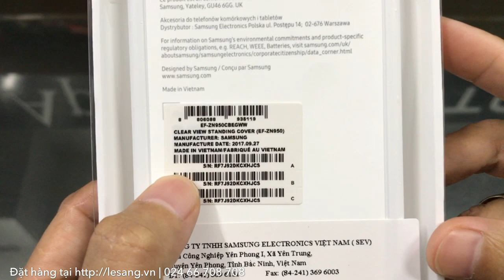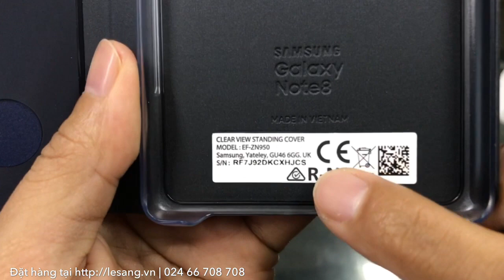LÊ SANG | Bao da Clear View Note 8 chính hãng Samsung 100%, Full Box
Bao da Clear View Note 8 chính hãng Samsung sản xuất (Full Box)
1 sản phẩm bao da cho chính Samsung sản xuất dành cho các siêu phẩm của hãng. Dòng sản phẩm cực kỳ được ưa chuộng cho S7, S7 Edge, S8, S8 Plus và bây giờ là Galaxy Note 8
Lưu ý: Sản phẩm tại Lê Sang là sản phẩm chính hãng, Full box đã được Samsung kiểm định chất lượng, không như các sản phẩm trôi nổi, không hộp chưa được kiểm định chất lượng trên thị trường.

THIẾT KẾ BÓNG BẨY SANG TRỌNG:
 Bao da Clear View Galaxy Note 8 có 1 thiết kế hoàn toàn mới so với các dòng S View trước đó. Một thiết kế cực kỳ bóng bẩy cả về nghĩa đen lẫn nghĩa bóng, 1 thiết kế rất phù hợp với ngoại hình 2 mặt kính của Note 8.
 Mặt trước của bao da được làm dạng nhựa bóng dạng gương cực kỳ sang trọng, khác biệt hoàn toàn với các mẫu bao da khác. Phiên bản mới bổ sung thêm lớp phủ Nano tăng khả năng chống bám vân tay so với các bản cũ.
 Năm nay Samsung thay thế mặt lưng bằng dạng da sang trọng, chống bám vân tay tốt hơn, bám tay đỡ bị trơn hơn và trông rất đẳng cấp.
Bao da Clear View Note 8 Standing chính hãng Samsung, Full Box - 3
TÍNH NĂNG TIỆN LỢI:
 Bao da vẫn có những tính năng View đặc trưng vô cùng tiện lợi của các mẫu bao da của Samsung, với thiết kế độc đáo mặt trước dạng nhựa mờ, khi đóng bao da lại bạn có thể dễ dàng xem giờ với chế độ hiển thị cực đẹp.
 Bạn có thể dễ dàng vuốt và trả lời ngay trên bề mặt bao da mà không cần mở bao da giống như bạn vuốt trên máy vậy. Toàn bộ mặt trước của bao da lúc này tương tự như 1 màn hình cảm ứng.
 Cảm biến đi kèm trong bao da tự động tắt/mở màn hình khi bạn đóng mở bao da.
 Năm 2017 Samsung đã bổ sung thêm tính năng dựng nghiêng máy với bao da vô cùng tiện lợi, nhất là để xem Video Youtube thì quá là tuyệt vời.
Bao da Clear View Note 8 Standing chính hãng Samsung, Full Box - 4
BẢO VỆ TỐI ƯU:
 Bao da giúp bạn bảo vệ cả 2 mặt của điện thoại, giúp chống trầy và chống vỡ màn hình khi có va chạm.
 Mặt sau vị trí Camera được làm nhô cao lên giúp bạn bảo vệ Camera của Note 8 khỏi trầy xước khi sử dụng.
 Bao da Clear View Samsung Note 8 thiết kế theo phong cách khá thoáng với viền xung quanh được làm mỏng gọn nhưng ôm sát vào máy, tăng khả năng bảo vệ cũng như đảm bảo được tính thẩm mỹ của bao da.
 Kiểu dáng tổng thể của bao da khá gọn gàng với các góc cạnh bo tròn cho cảm giác cầm trên tay rất thoải mái, không bị vường hay cấn tay.

HÀNG CHÍNH SAMSUNG SẢN XUẤT:
 Clear View so chính Samsung sản xuất dành riêng cho Note 8 nên có thể đảm bảo độ chính xác, tính tương thích cũng như sự ổn định của sản phẩm khi sử dụng.

 Sản phẩm chính hãng của Samsung, Made in VietNam (hoặc China/Korea)
Màu sắc: Đen, Vàng Gold, Xanh, Hồng và Tím (Hàng Full Box đầy đủ Tem và Hộp Xịn)

LƯU Ý:
- Hàng đảm bảo chính hãng, mới 100%, Tem chính hãng Samsung, không phải hàng dựng không hộp, đóng lại hộp bán giá rẻ như 1 số nơi đang bán trên thị trường. Hàng mới Full Box luôn có tem phụ nổi dán sau lưng hôp.